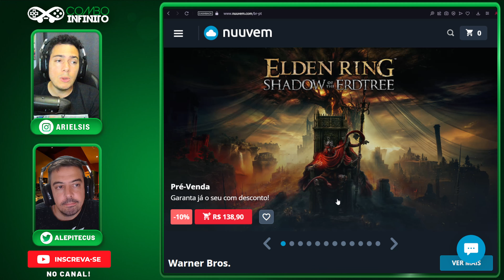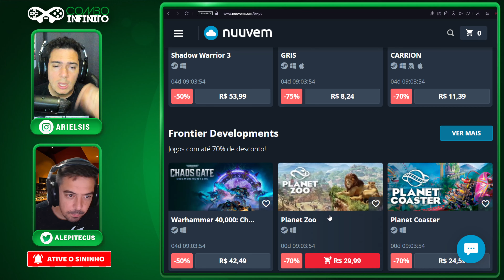ESTE JOGO CHEGA DIRETO NO GAME PASS E PARECE EXCELENTE! FLINTLOCK GAMEPLAY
⚠ Oferta Imperdível!

flintlock um jogo que chega direto ao gamepass recebeu um novo trailer com gameplay , acompanhe com a gente.